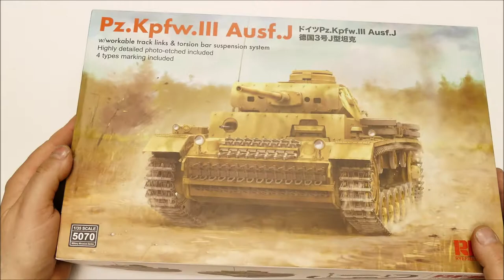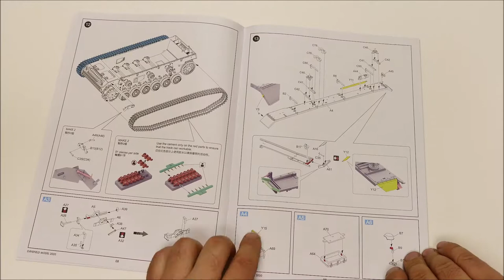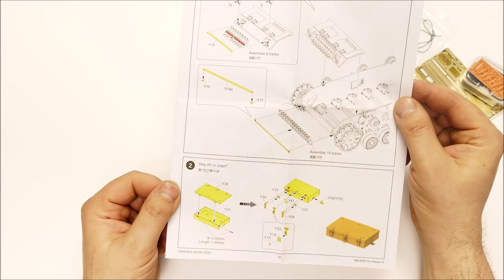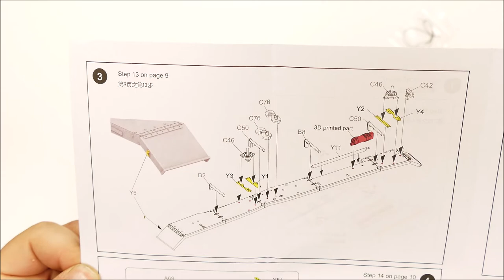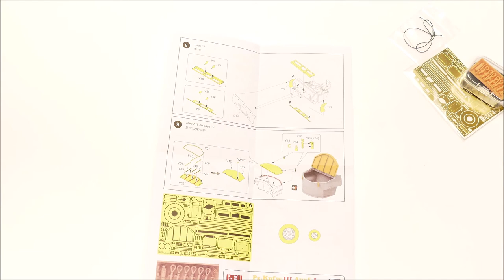1/35 rfm panzer iii ausf. j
what`s inside the box of
rfm 5040 panzer iii ausf j
and upgrade set 2005